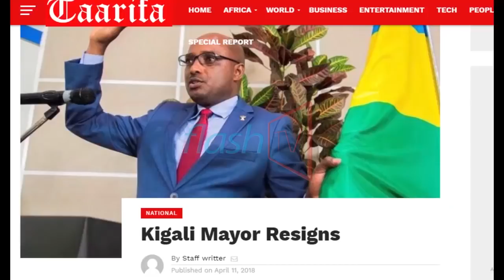Ikibazo ni abategura barananiwe kurangiza inshingano- Transparency International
Ministeri y'ubutegetsi bw'igihugu iravuga ko kuba abayobozi beguraku mpamvu zabo bwite bigaragaza uko abaturage bamaze gusobanukirwa